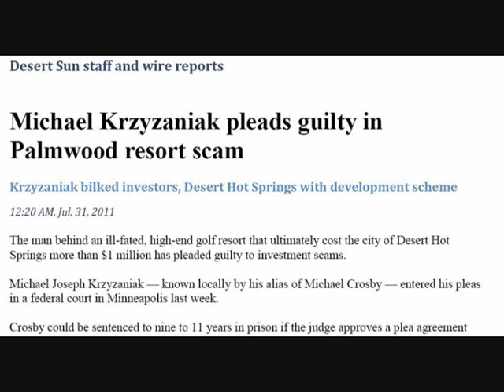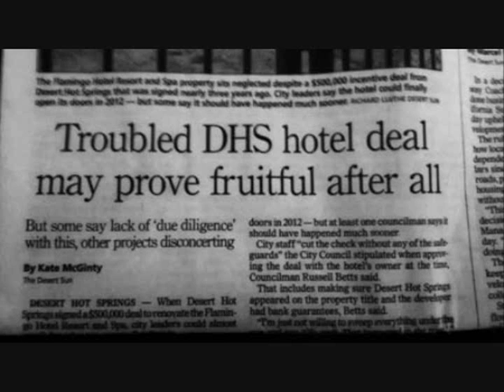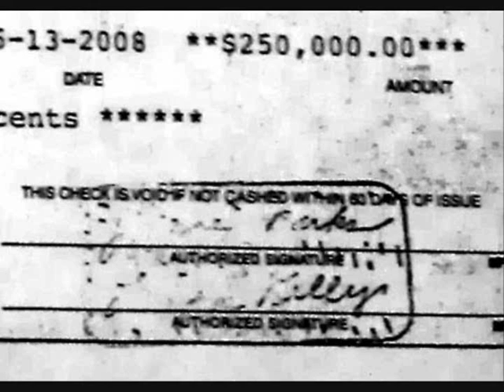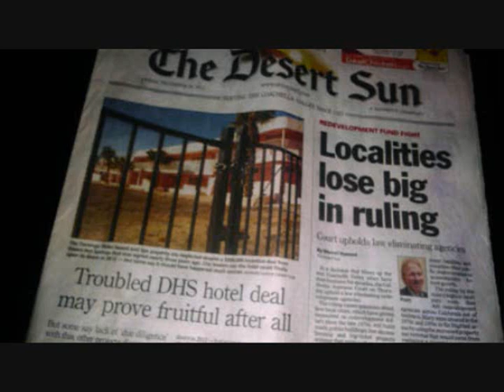The Flamingo Hotel Story Part 1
Who signs the checks in Desert Hot Springs